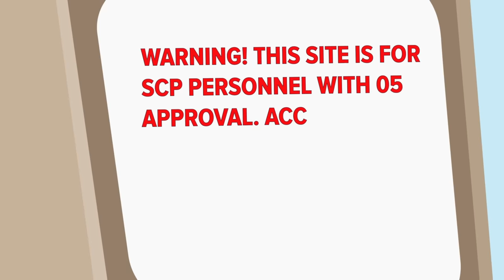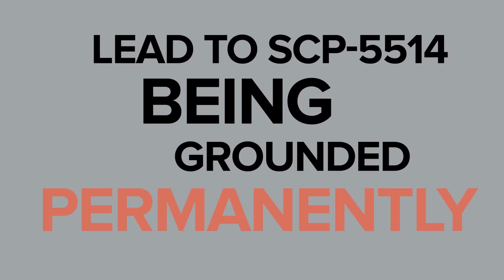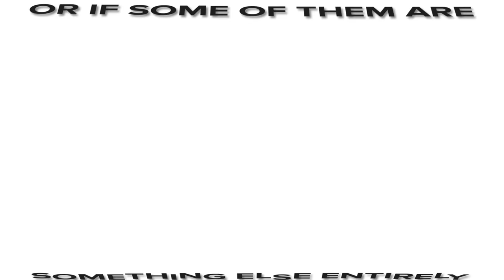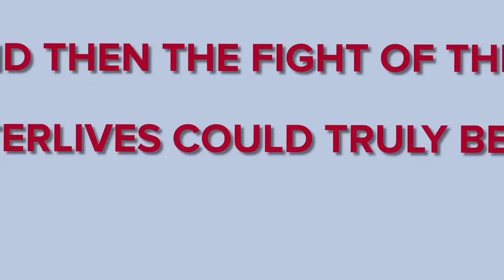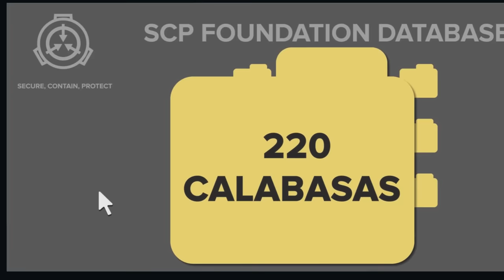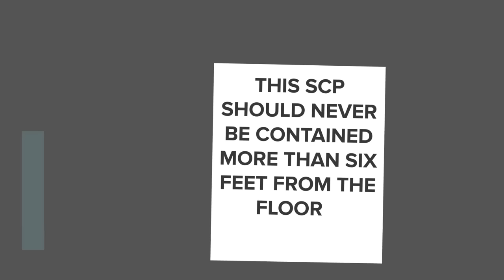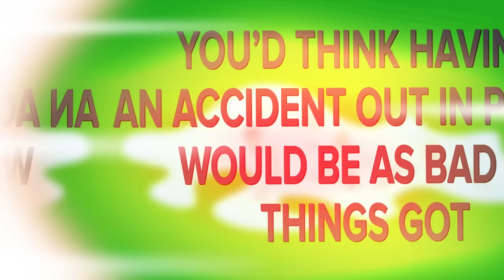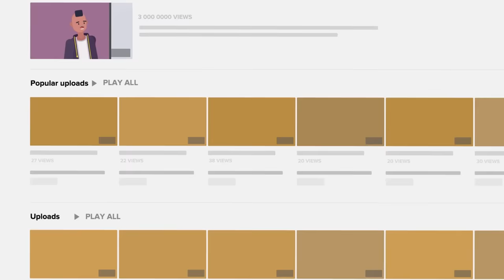SCP-4001 - Alexandria Eternal - Top 16 Evil Vibes SCP (Compilation)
00:00 SCP-4001 - Alexandria Eternal
13:43 SCP-058 - Heart of Darkness
26:04 SCP-5514 - The Dragonslayer
39:19 How NOT to Kill an SCP - SCP-1609 - Remains of a Chair
52:03 SCP-323 - Wendigo Skull
01:06:10 Frozen Bodies on Everest are ALIVE - SCP-5140
01:18:31 SCP-4955 - Knife
01:29:40 SCP-682 VS EVIL MEN - SCP-2419
01:50:27 SCP-3667 - All's Well That End's Hell
02:04:06 What If SCP-173 Was Put Into SCP-914?
02:22:52 What if SCP-2317 - The Devourer of Worlds Breached Containment?
02:42:19 SCP-3077 - Sugar Golems
03:02:00 SCP-106 SAD ORIGIN STORY
03:15:21 SCP-4419 Will "Help" You - The Butcher's Chariot
03:32:08 Brain Virus - SCP-3002 - Attempts to Assassinate Thought
03:44:55 SCP-583 - Deathly Video Tape